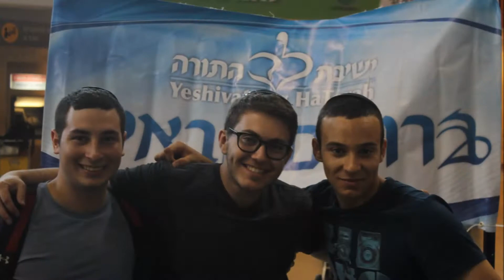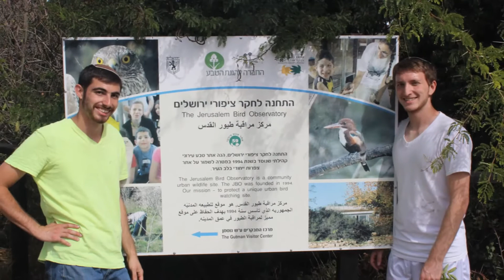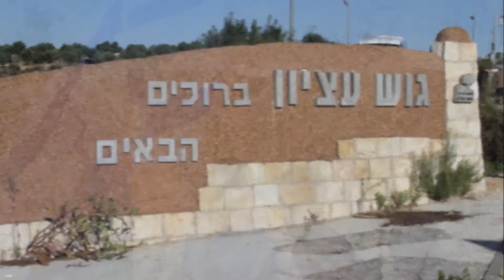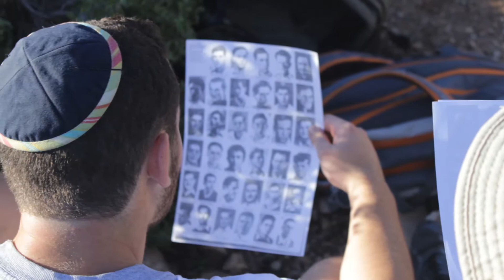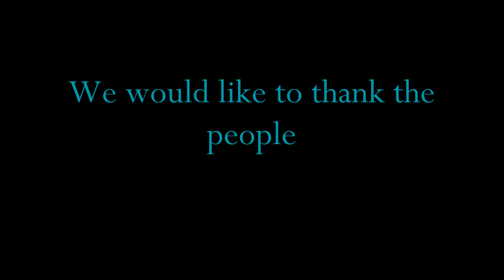Yeshivat Lev HaTorah - A Year in Review - 5775 (2014/15)